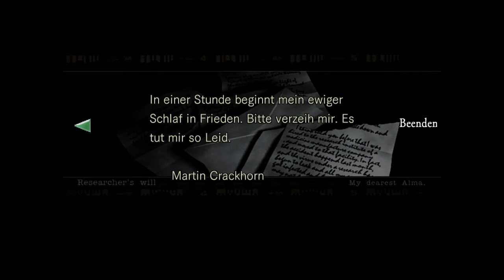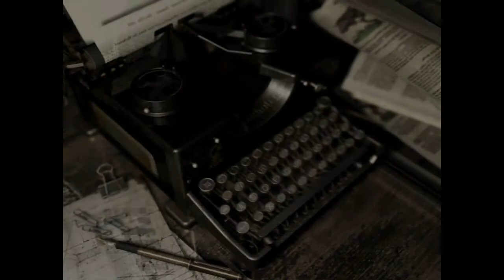Resident Evil Remake Part 05 - Der gute Barry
In diesem Part erhalten wir viel Hilfe von Barry, in verschiedenen Situationen.

Have Fun!